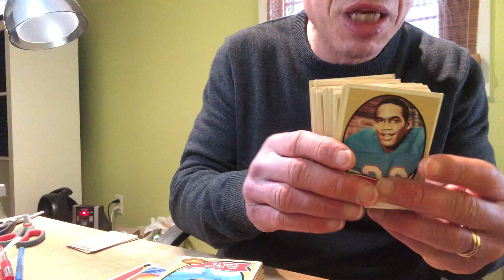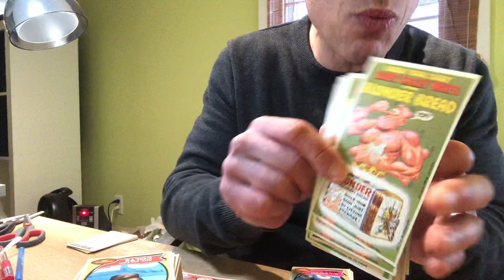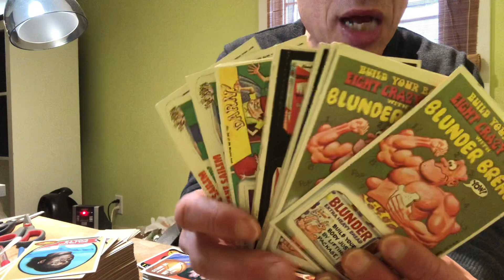Vintage Basketball Football Non-sports Collection Received on Consignment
While I am happy to buy collections outright, sometimes consignment is a better option for people. If you live anywhere in CANADA and have a quality vintage or high end modern sports card collection, we can sell it for you!